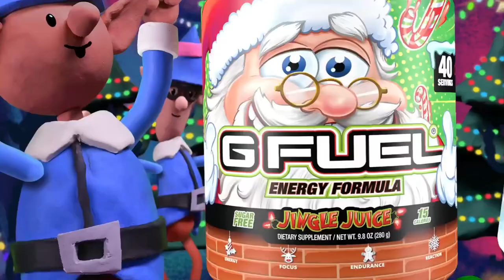Happy Holidays from Gfuel